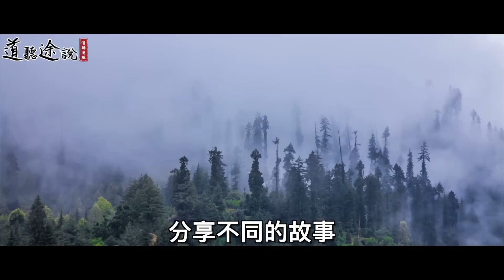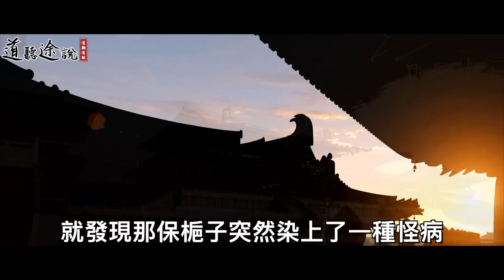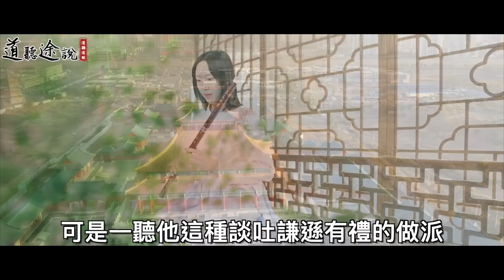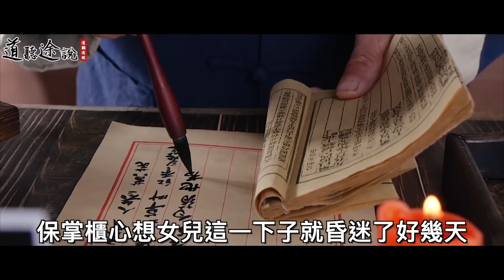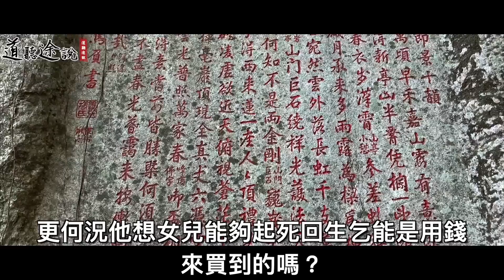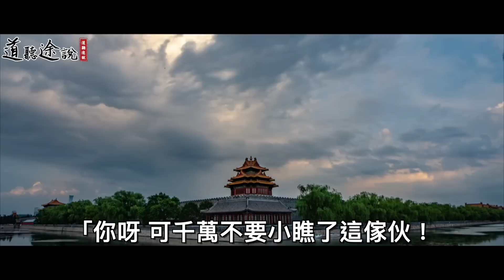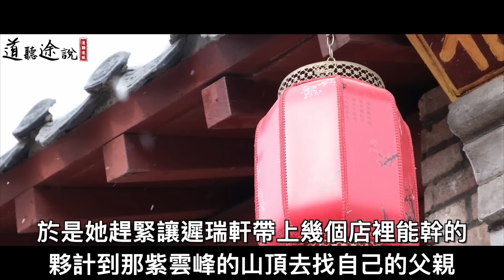同保堂店主的女兒得了怪病，藥店名醫均束手無策！直到一位年輕人出現，竟然用這種「特殊方法」治好了病症！｜道聽途說